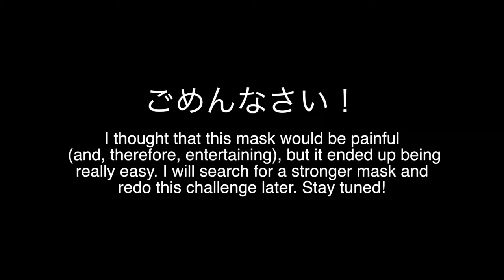Face Mask Challenge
Have you seen those funny videos on the Internet about people trying these really painful charcoal face masks?! Well now it's time to watch another one! (I'll be honest with you, you may not enjoy how it turns out... I was a little surprised/disappointed myself.)

Let me know if you guys liked this video and want to see more like it. If you have any other comments, questions, or suggestions, just leave them in the comments section below!